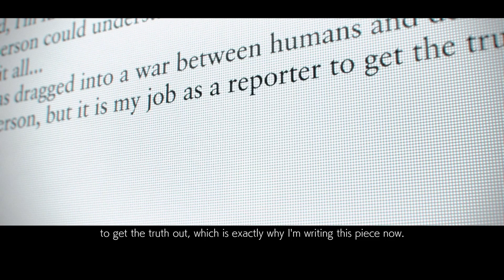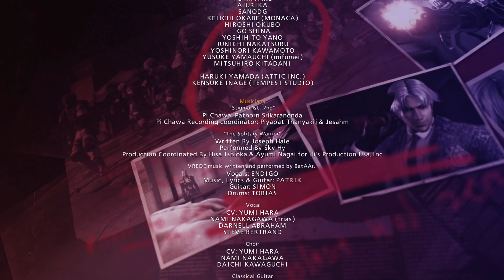TEKKEN7 FINAL EP|THIS ENDZ NOWWW!